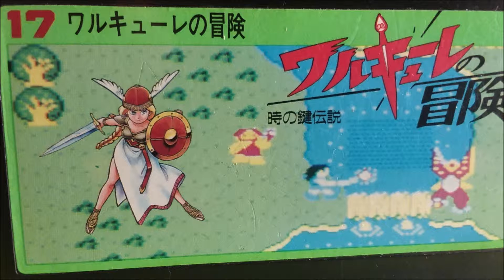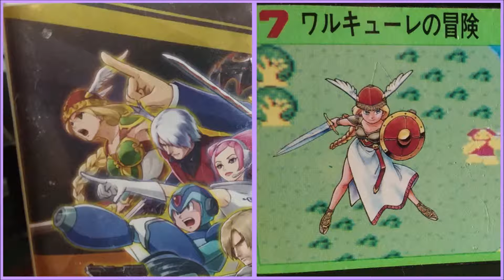The 60 Pin Connection - Ep. 26: Goddess of War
Valkyrie no Bouken ends up being a wonderful if flawed surprise, and a glimpse of what action RPGs were like before Zelda cemented the formula.

Logo art by Zoe Crockett